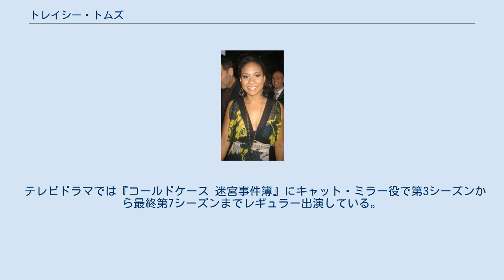トレイシー・トムズ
トレイシー・トムズ（Tracie Thoms、1975年8月19日 - ）はアメリカ合衆国メリーランド州ボルチモア出身の女優。
『レント』、『コールドケース 迷宮事件簿』、『プラダを着た悪魔』、『デス・プルーフ in グラインドハウス』などで知られる。
 ハワード大学で芸術の学士号とジュリアード学院で演劇の学位を取得後、舞台やテレビドラマで活躍し、2004年に映画デビュー。
 いくつかの映画に出演しており、映画『レント』でモーリーン・ジョンソン(イディナ・メンゼル)の恋人の弁護士であるジョアン・ジェファーソン役で最もよく知られている。
ブロードウェイ公演ではフレディ・ウォーカーがジョアン役を演じていたが年齢を理由に降板していた。
トムズは役が決まる前から舞台版『レント』のファンでブロードウェイに何度も観に行っていた。
 2007年、『レント』共演者のウィルソン・ジャメイン・ヘレディアとロザリオ・ドーソンと共に映画『Descent 』に出演した。
同年、クエンティン・タランティーノ監督映画『デス・プルーフ in グラインドハウス』にドーソンと共に出演した。
 2004年、レジーナ・テイラーの『Drowning Crow 』でブロードウェイ・デビューした。
その後も何度か舞台に立ち、2008年7月18日、『レント』ファイナル・キャストにジョアン役で参加し、7月26日から出演した。
最後のステージはDVD『Rent: Filmed Live on Broadway 』に収録されている。
 2010年8月6日から8日、ニール・パトリック・ハリス演出の他のプロダクションによる『レント』でジョアン役を再び演じた。
 その他の大役に『デス・プルーフ in グラインドハウス』にキムがある。
 テレビドラマでは『コールドケース 迷宮事件簿』にキャット・ミラー役で第3シーズンから最終第7シーズンまでレギュラー出演している。